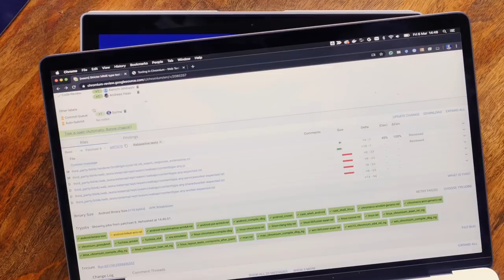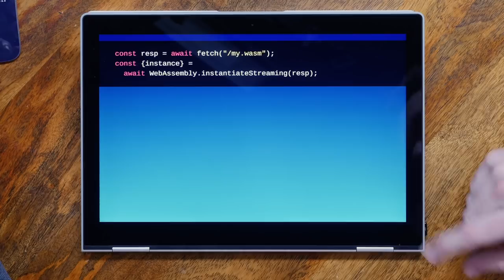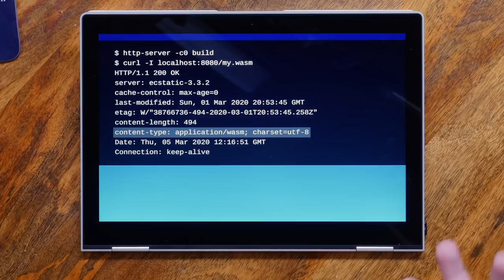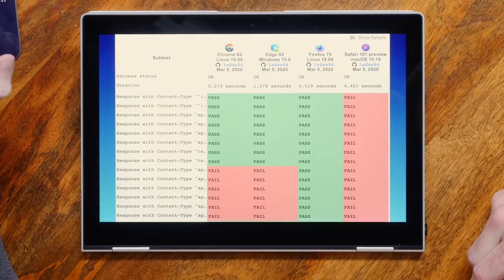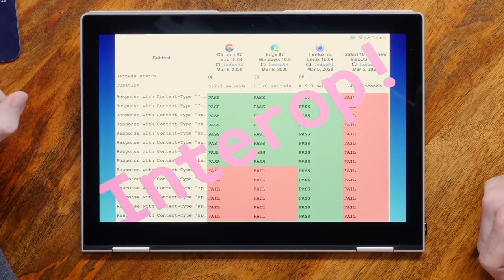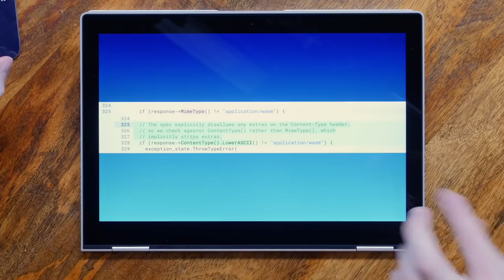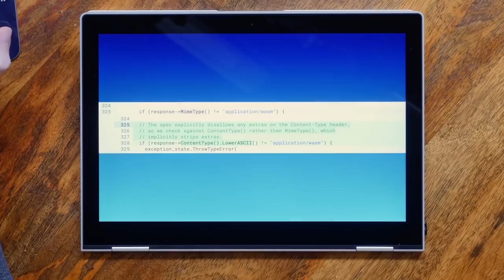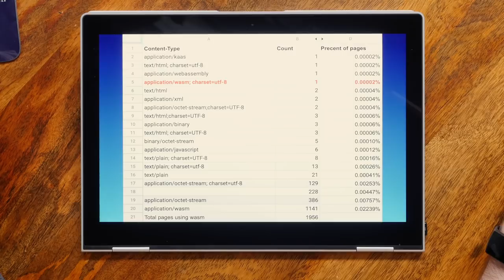Surma’s Interop Adventure - HTTP 203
In this episode, Surma tells the story of how he found an interop bug in Chrome and patched it himself. You’d think the story ends there, but interop is hard. Does this story have a happy end? No other way than to find out by watching the video.

Also, if you enjoyed this, you might like the HTTP203 podcast!

Whoa, thanks for reading the description right to the end! Why not post a comment saying you spotted the easter egg in this episode. There isn't one of course, but it'll confuse everyone who didn't read the description.